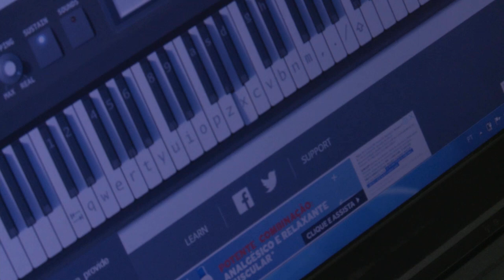Informa | Um dia na UFPR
Estudantes de escolas públicas tiveram a oportunidade de conhecer o Curso Técnico em Petróleo e Gás da UFPR.

Por meio do projeto "Um dia na UFPR" os alunos do curso técnico realizaram oficinas, palestras com informações sobre a formação e a 1ª Feira do Petróleo para os visitantes.